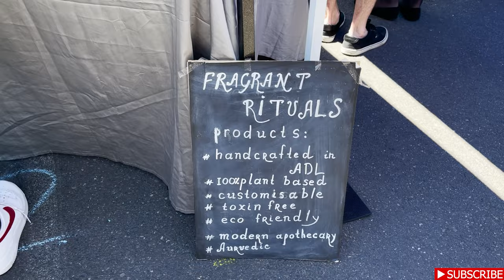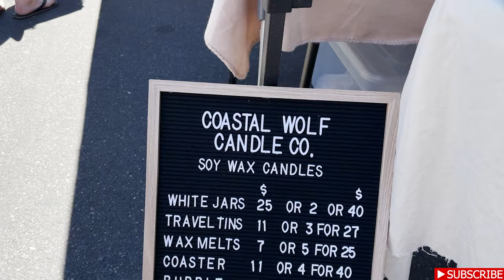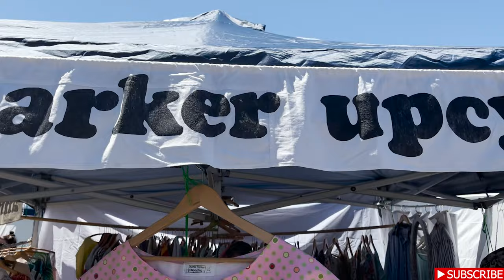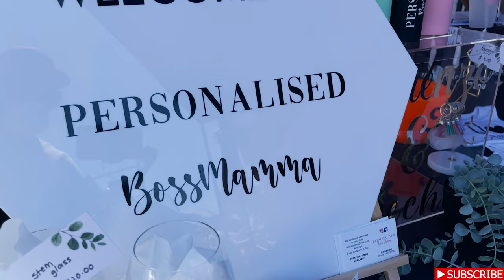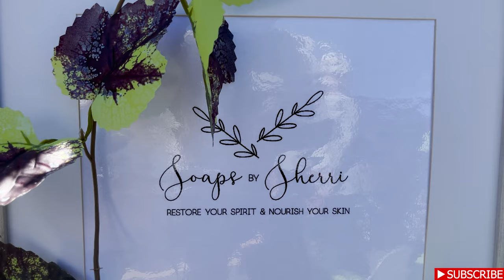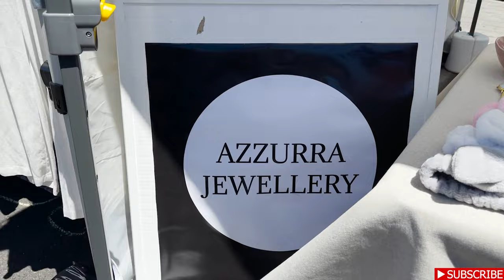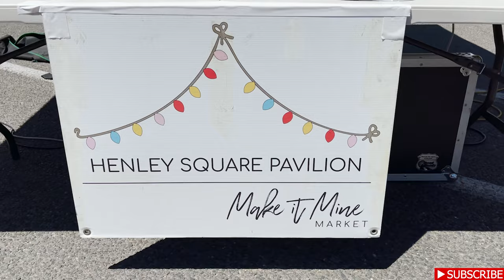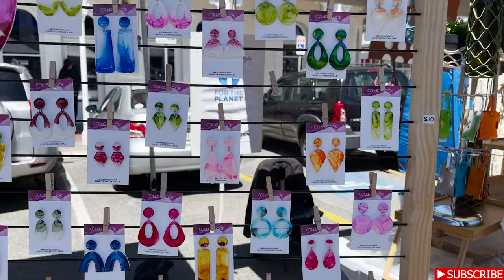Henley Square Market - A day at Boutique Street Market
HENLEY SQUARE MARKET - The Henley Square precinct plays host to one of Adelaide's most popular boutique street markets, Make it Mine Markets – Henley Square Pavilion.

With a focus on arts, crafts and fashion the marketplace showcases handmade creations of local makers, artists and designers on the last Sunday of each month.

The family friendly event has something to entertain all ages with 60 amazing stalls, face painting, kids activities, DJ mixing the tunes plus quality food & drink in the area.​

The market supports small South Australian business and proudly has full support of the City of Charles Sturt through the Westside Place Makers program.